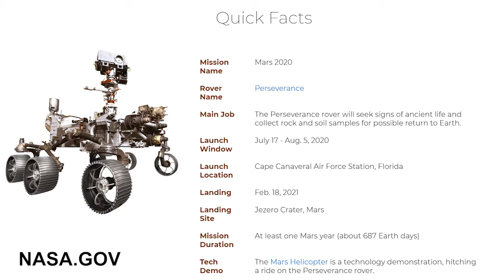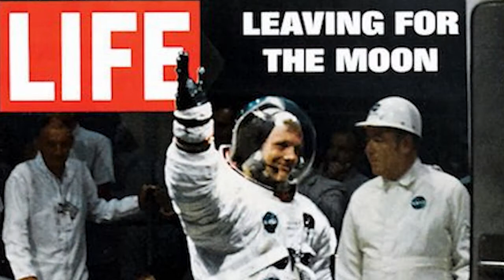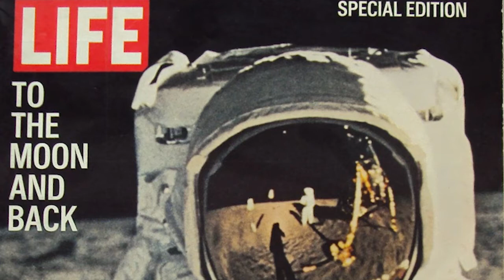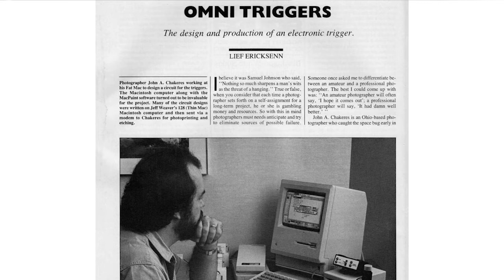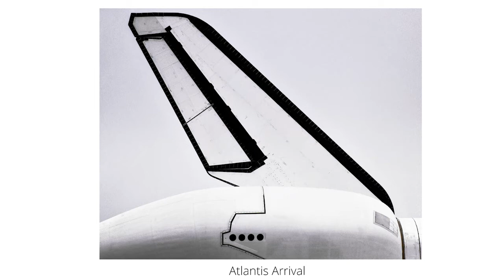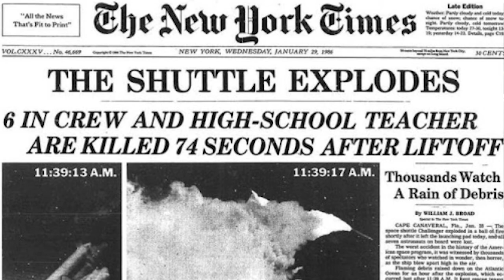Artist Talk with John Chakeres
Artist John Chakeres will be exhibiting First Fleet at the Pompano Beach Cultural Center from July 10 – October 1, and today you get an inside perspective of the stories behind the photos in his new book, First Fleet: NASA's Space Shuttle Program 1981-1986.

With SpaceX’s launch and the Mars Rover prepping for a summer liftoff, it is an exciting time to go back and explore the early years of the Space Shuttle program. Join in as renowned photographer John Chakeres’ shares how NASA granted Chakeres permission to photograph the Shuttle operations at the Kennedy Space Center, and he began his five-year project capturing the sensational launch and landing operations of the four original space shuttles.